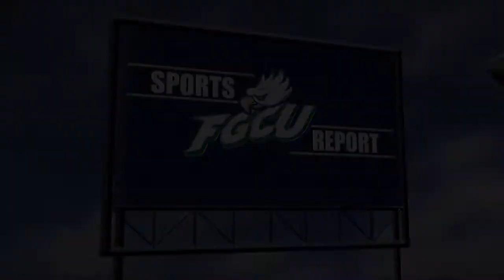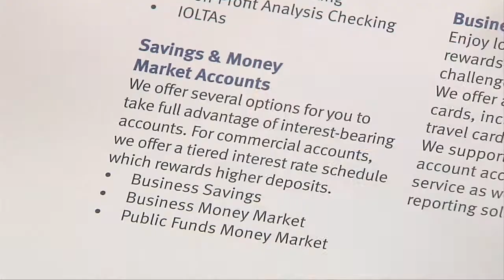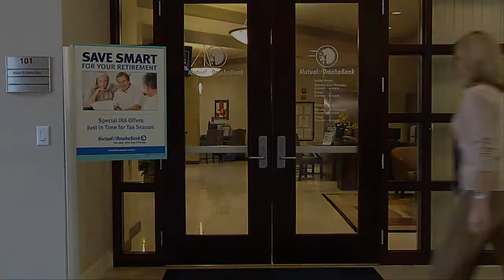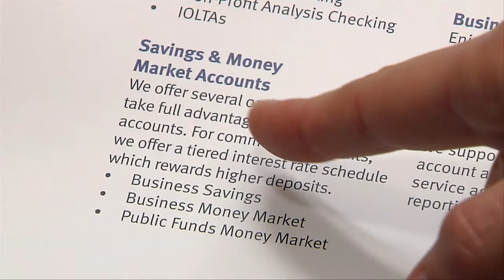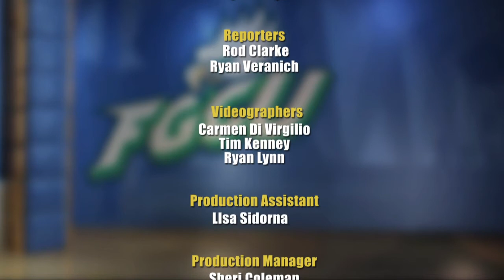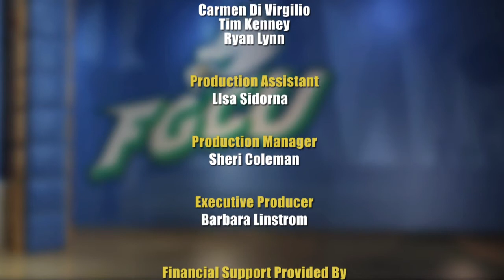FGCU Sports Report 207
Sand Volley Ball at FGCU, interviews with standout tennis players and more